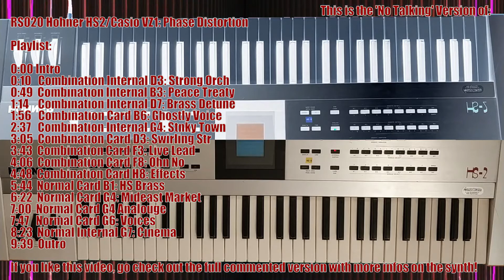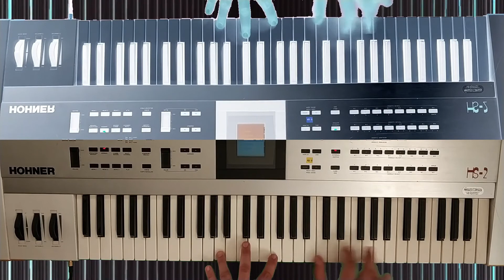RS020.1 Hohner HS2/Casio VZ1: No Talking Edition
This is a shorter 'No Talking' edit of my video about the Hohner HS2/Casio VZ1 for those who prefer 'pure' synth demos without comments.

0:00 Playlist
0:09 Combination Internal D3: Strong Orch
0:48 Combination Internal B3: Peace Treaty
1:13 Combination Internal D7: Brass Detune
1:55 Combination Card B6: Ghostly Voice
2:36 Combination Internal G4: Stnky Town
3:05 Combination Card D3: Swirling Str
3:43 Combination Card F3: Live Lead
4:06 Combination Card F8: Ohn No
4:47 Combination Card H8: Effects
5:43 Normal Card B1: HS Brass
6:22 Normal Card G4: Mideast Market
7:00 Normal Card G4 Analouge
7:47 Normal Card G6: Voices
8:23 Normal Internal G7: Cinema
9:39 Outro